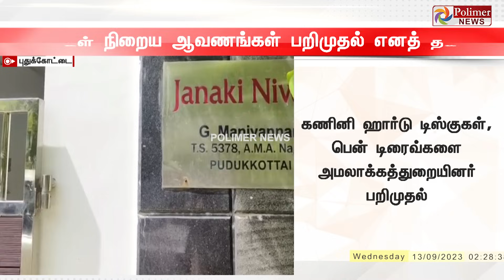BREAKING || சிக்கிய Pen Drive, Hard Disk - ED அதிரடி முடிவு - முழு விவரம்!